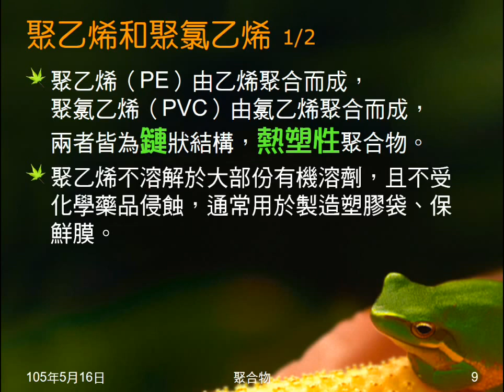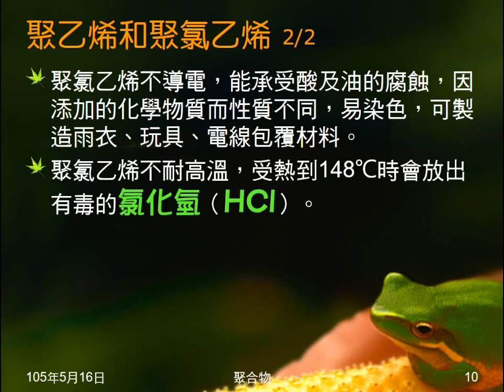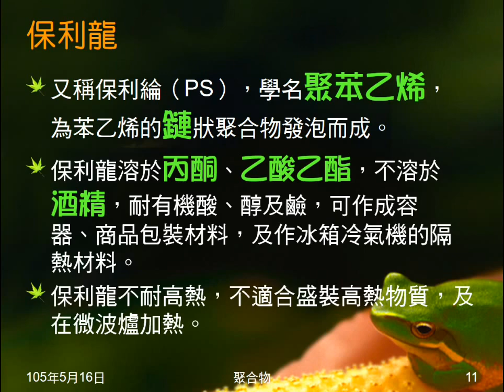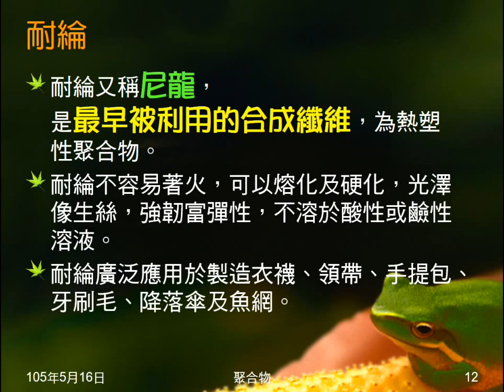104學年國二理化＿有機化合物09：聚乙烯；聚氯乙烯；保利龍；耐綸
介紹聚乙烯、聚氯乙烯、保利龍、耐綸的性質、用途等。